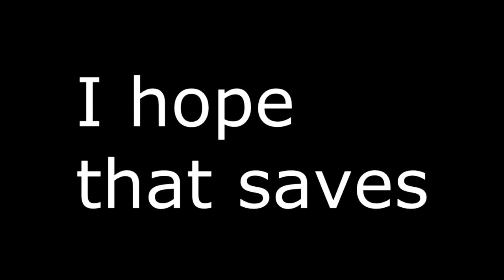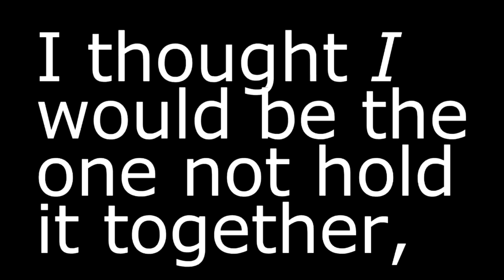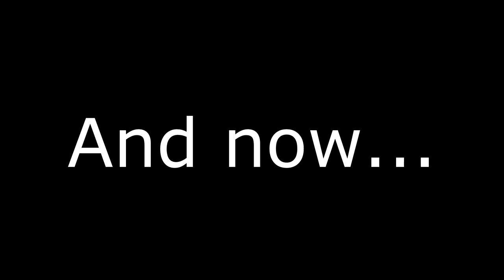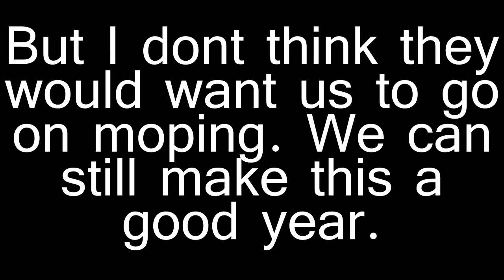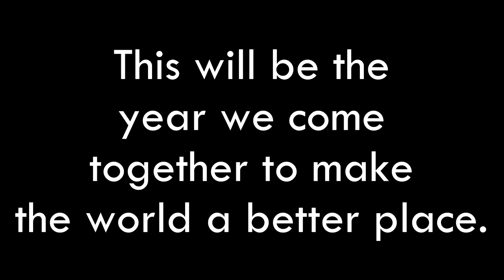YYGC Rewind |2015 Highlights| Part 2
...did I say 2015 was crazy? Sorry I meant...